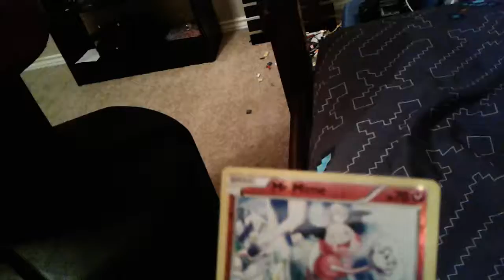Pokemon card mr mime